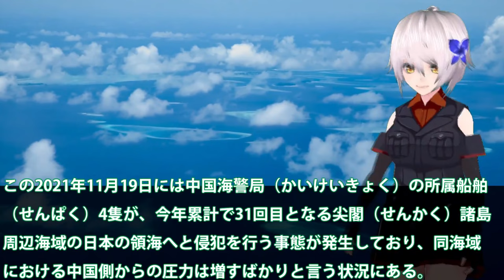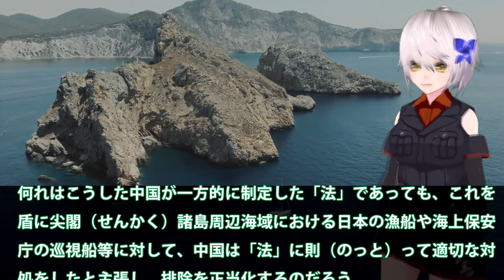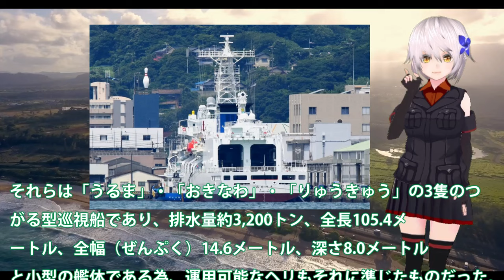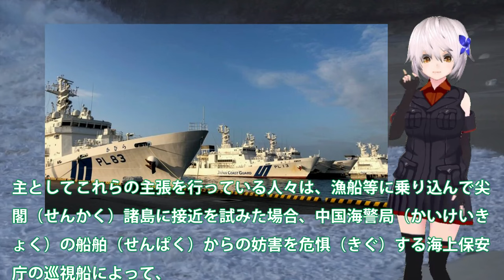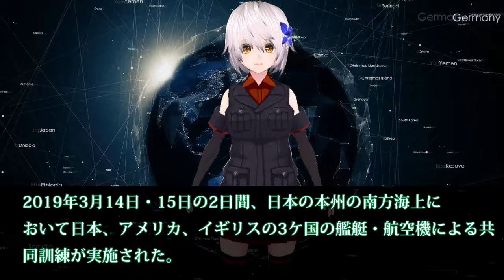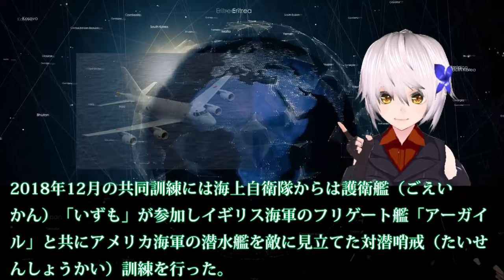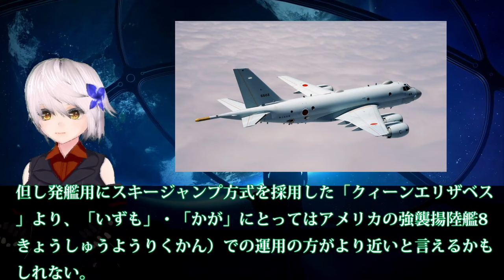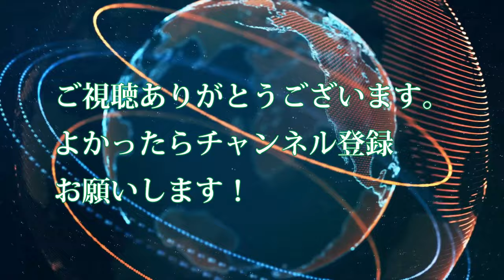海保最強 大型巡視船あさづき就役！海警局を排除する任務に尖閣部隊拡大？三菱造船の建造性能に【ゆっくり解説】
1海保大型巡視船あさづき就役！海警局を排除する任務に尖閣部隊拡大？三菱造船の建造性能に・・・

2今度は海上自衛隊潜水艦が適役？日米英3ヶ国共同訓練に、哨戒ヘリ対潜水艦訓練、鍵を握るのはF-35BSTOVL戦闘機